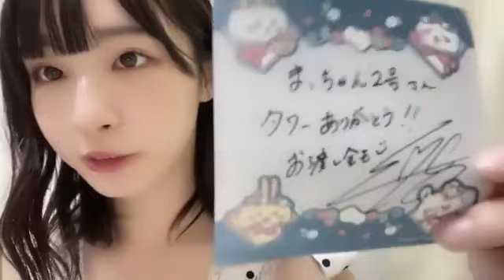沖侑果(STU48ドラフト3期生)2023年7月1日SHOWROOM